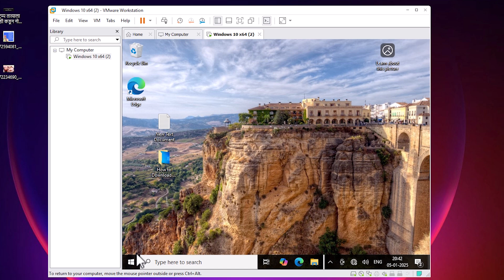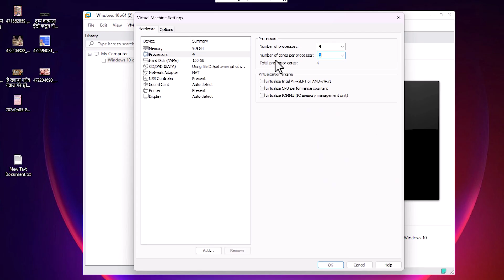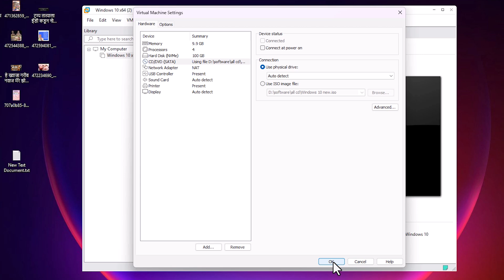How to Speed Up Slow Virtual Machine in VMware Workstation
Is your virtual machine running slow in VMware Workstation? In this tutorial, I’ll show you effective tips and tricks to optimize the performance of your virtual machine and make it run faster. Whether you're dealing with lag, slow boot times, or poor overall performance, this guide will help you troubleshoot and fix the issue.

🔧 What You’ll Learn in This Video:
✔️ Adjusting hardware resource allocation (CPU, RAM) for better performance
✔️ Optimizing VMware settings for speed

✅ Users experiencing slow virtual machine performance
✅ Developers and IT professionals working with VMware Workstation
✅ Anyone looking to optimize their VM experience

📌 Helpful Links:
👉 VMware Tools download page (if applicable)
👉 Related videos for VMware tips and tricks

💬 Have Questions? Drop them in the comments below, and I’ll be happy to help!